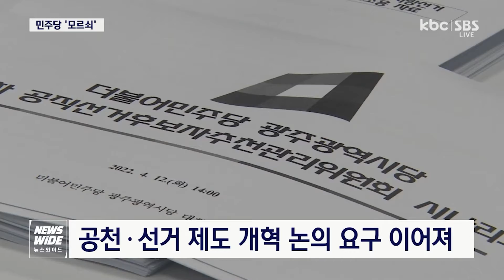무투표 당선·낮은 투표율..악순환의 고리에 대답없는 민주당 / KBC뉴스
광주 광역의원 절반 이상이 무투표 당선이 되고, 투표율도 역대 최저를 기록했던 6·1 지방선거가 끝난지 이제 열흘이 지났습니다.

지역에서는 정치 개혁의 요구가 높아지고 있지만 정작 열쇠를 쥐고 있는 민주당 내부에서는 당권 경쟁에만 매몰됐다는 비판이 나오고 있습니다.